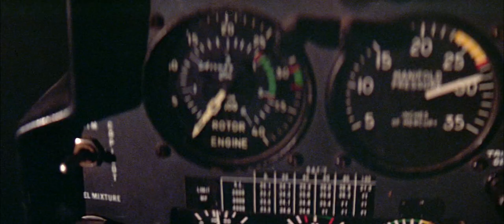Race for the Yankee Zephyr (1981) Trailer HD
Race for the Yankee Zephyr aka Treasure of the Yankee Zephyr
Cast
Ken Wahl
Lesley Ann Warren
Donald Pleasence
George Peppard
Bruno Lawrence
Grant Tilly

Crew
Directed by David Hemmings

Ken Wahl (The Soldier), Lesley Ann Warren (Cop), Donald Pleasence (The Black Windmill), George Peppard (Cannon for Cordoba) and Bruno Lawrence (The Quiet Earth) co-star in this action-adventure yarn about a group of people in search of a missing plane with a cargo of $50,000,000. Barney (Wahl) and Gilbert (Pleasence) are local hunters with an ancient helicopter who first find the submerged wreck of The Yankee Zephyr. Sally (Warren), who runs a local mission, is persuaded to invest in their search—on the condition that she can tag along. Unbeknownst to them all, Theo Brown (Peppard) and his gang of mercenaries are watching and waiting for their chance to move in on the treasure. Treachery and hilarity go hand in hand as these unlikely soldiers of fortune vie for the vast wealth of The Yankee Zephyr—in this most entertaining and exciting adventure directed by David Hemmings (The Key to Rebecca) with a rousing and memorable score by Brian May (The Road Warrior).